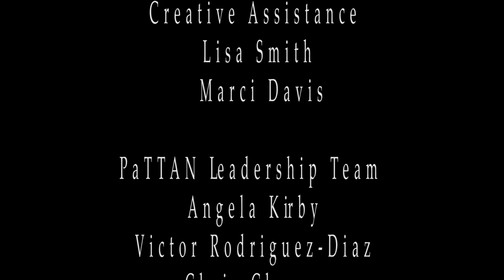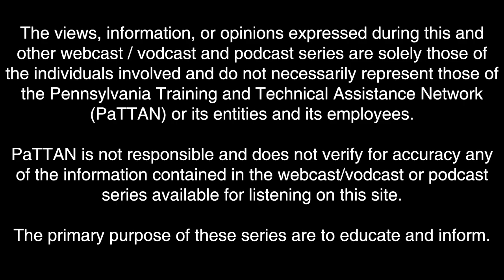Belief-Based vs Evidence-Based Instruction in the Classroom, Part 2 | PaTTANpod [S2E14]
Dr. Codding and Dr. VanDerHeyden published an article titled ‘Belief-Based vs Evidence-Based Math Assessment and Instruction: What School Psychologists Need to Know to Improve Student Outcomes.  The article tacked some of the philosophical beliefs that have been instilled in educators and compares them to actual findings from quality educational research.  This is part II of a 5-part series addressing fluency and automaticity.

Dr. Codding, Ph.D., BCBA, LP, is an Associate Professor of School Psychology at Northeastern University. She earned her doctorate in school psychology from Syracuse University. Dr. Codding completed her pre-doctoral internship and post-doctoral fellowship at the May Institute in Massachusetts where she served as an educational and behavioral consultant. Dr. Codding’s research interests focus on the intersection of intervention and implementation by developing and exploring the effectiveness of school-based interventions, the factors that contribute to student responsiveness of those interventions, and strategies to support intervention implementation. Dr. Codding’s work has emphasized academic interventions and associated assessment for data-based decision making, particularly in the area of mathematics. It is for this work that Dr. Codding was recognized as the co-recipient of the Lightner Witmer Award by Division 16 of the American Psychological Association in 2010. Dr. Codding has is currently the editor of School Psychology (Quarterly). Dr. Codding has over 65 publications and over 85 peer-reviewed and invited presentations. She is the co-author of a book available from Guilford Press titled, Effective Math Interventions: A Guide to Improving Whole Number Knowledge.

Amanda VanDerHeyden is President of Education Research & Consulting, Inc. and founder of Spring Math Amanda is passionate about helping schools do what works for students and families. She has built, refined, and studied widely-used tactics including: the Can’t Do/Won’t Do assessment, academic screening measures, RtI models, and classwide intervention.